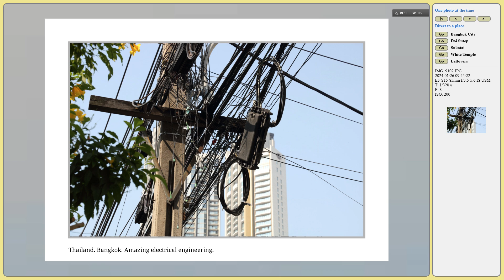3D photo gallery thailand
A VRML Model of a photo gallery showing some recent photos from Thailand